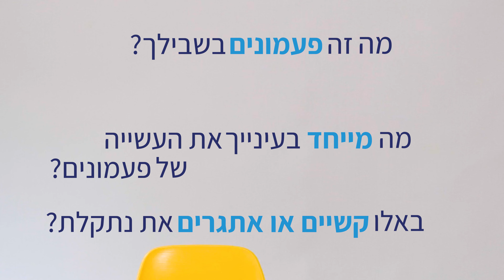"סליחה על השאלה" - התנדבות בפעמונים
סרטון שהופק עבור "פעמונים" ומורכב מראיונות עם מתנדבים בעמותה, עובדי העמותה וכאלה שעברו תהליך ליווי.